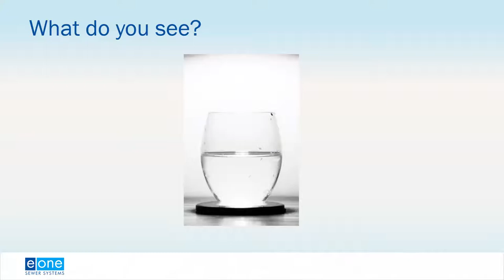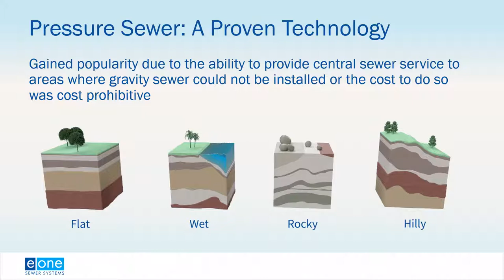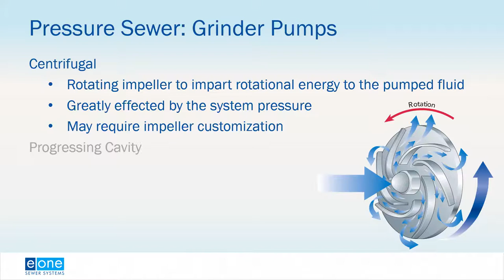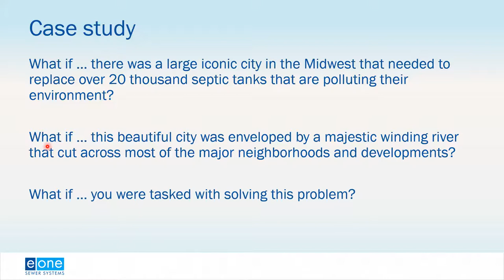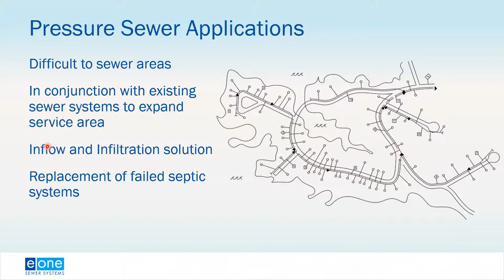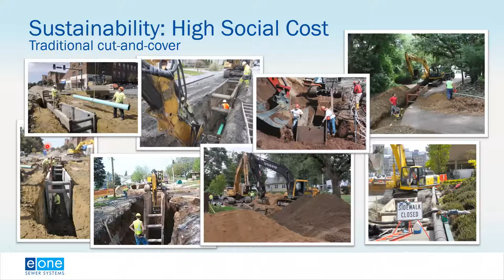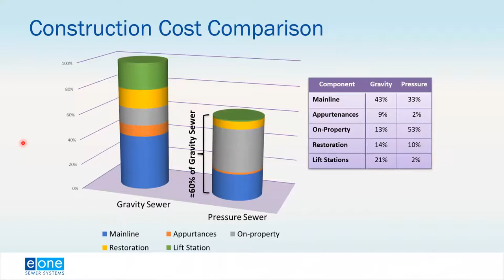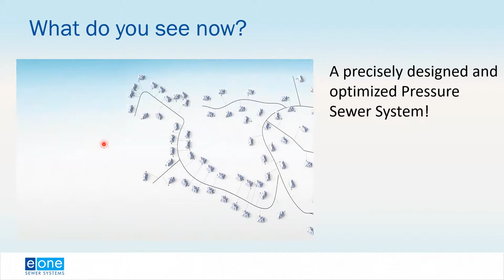Lunch & Learn: Providing a Sustainable Solution for Sewer Renewal with Pressure Sewer Systems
Pressure sewer systems are gaining widespread acceptance in providing a viable, sustainable, and cost-effective solution for communities considering new wastewater collection systems, replacing failed gravity systems, or for septic-to-sewer conversions. They provide critical infrastructure with lower construction costs, fewer community disruptions, and minimal environmental impacts compared to the construction of new gravity sewer or the renewal of failed gravity systems.

This is a must-see Lunch and Learn for anyone searching for alternatives and improvements to traditional gravity sewer systems or for septic- and cesspool-to-sewer replacement projects and will provide an overview of grinder pump systems that will educate engineers, developers, operators, and consultants.